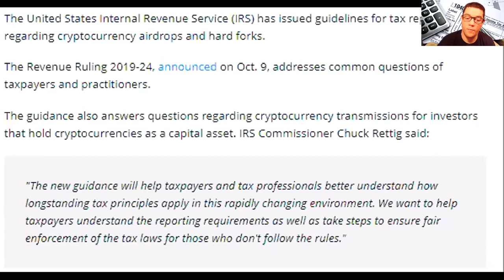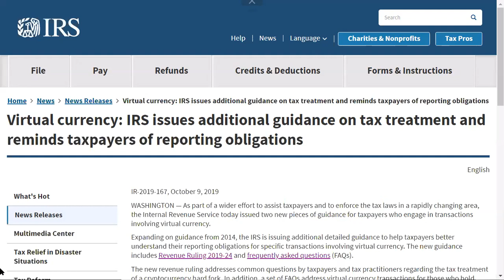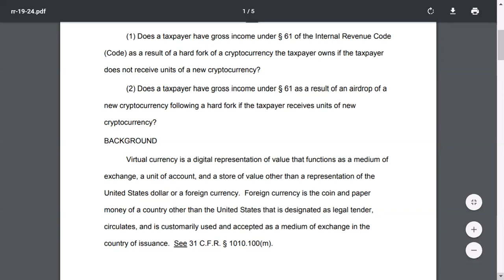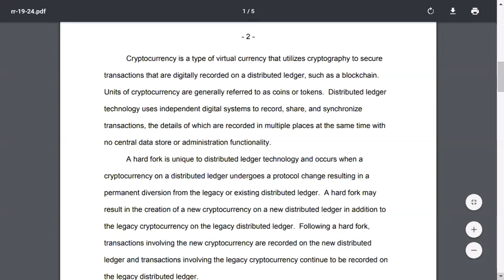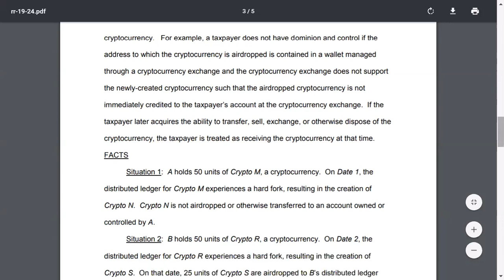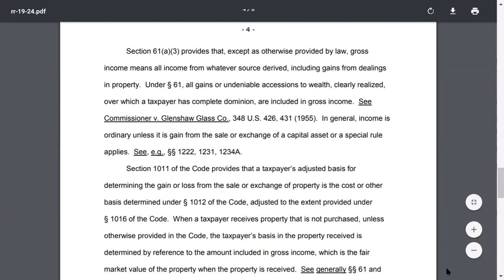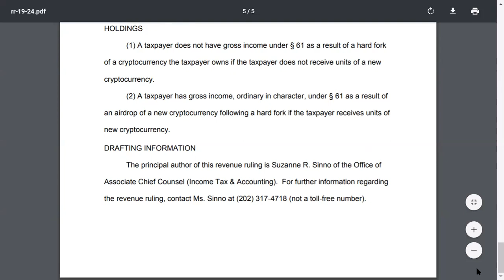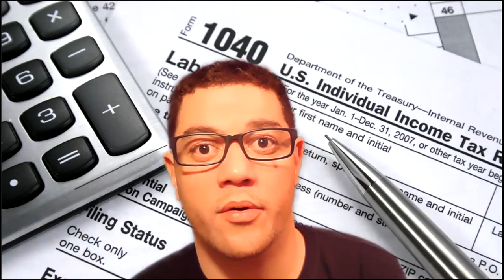2019-24 Airdrops and HardFork Guidance / IDB/ BlockchainTrends Episode#1.12